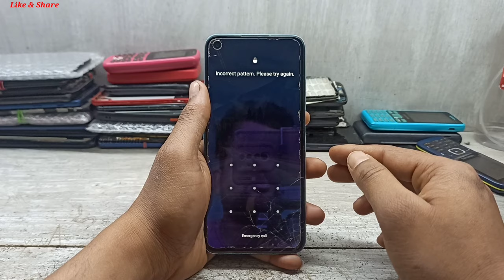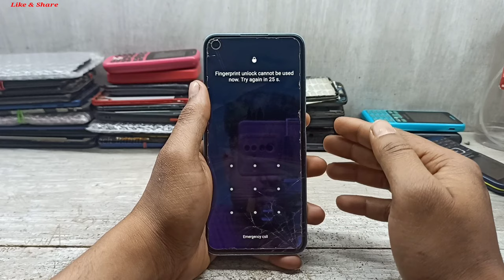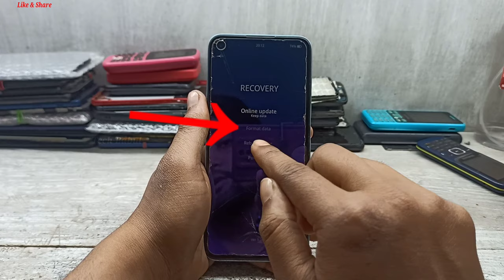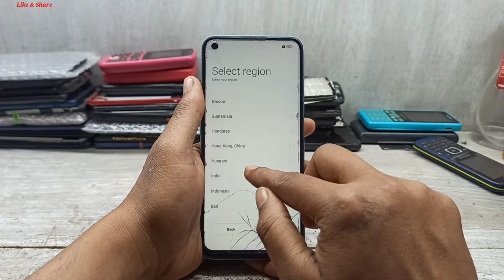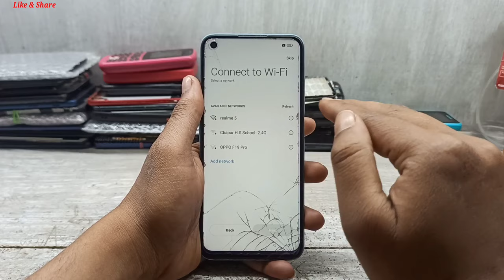All Realme Mobile || Remove Screen Lock/Hard Reset 2023 || Unlock Pattern/Pin/Password 100% Working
All Realme Screen Lock Remove/Hard Reset | New Update 2023 | Unlock Pin/Pattern/Password/Face/Fingerprint 100% Working By Tech Babul
Cover Topic :-
1. realme x2 hard reset 2023
2. realme x2 pro hard reset 2023
3. realme narzo 30 pro hard reset 2023
4. realme narzo 20a hard reset 2023
5. realme narzo 30 hard reset 2023
6. realme x50 pro hard reset 2023
7. realme 6 hard reset 2023
8. realme 6 pro hard reset 2023
9. realme 6i hard reset 2023
10. realme 7 pro hard reset 2023
11. realme 7i hard reset 2023
12. realme 7 hard reset 2023
13. realme c12 hard reset 2023
14. realme c15 hard reset 2023
15. realme c11 hard reset 2023
16. realme 5i hard reset 2023
17. realme 5 pro hard reset 2023
18. realme narzo 50 hard reset 2023
19. realme 8 pro hard reset 2023
20. realme narzo 20 pro hard reset 2023
21. realme x50 pro hard reset 2023
22. realme x3 hard reset 2023
23. realme xt hard reset 2023
24. realme 5s hard reset 2023
25. realme x7 pro hard reset 2023
26. realme v7 hard reset 2023
27. realme x3 hard reset 2023
28. realme x5 hard reset 2023
29. realme c17 hard reset 2023
30. realme c31 hard reset 2023
31. realme c33 hard reset 2023
32. realme c35 hard reset 2023
33. realme 9i hard reset 2023
34. realme 9 5g hard reset 2023
35. realme 9 pro 5g hard reset 2023
36. realme 9 pro plus 5g hard reset 2023
37. realme 10 pro hard reset 2023
38. realme 10 pro 5g hard reset 2023
39. realme phone ka lock kaise tode
40. realme phone ka phone lock kaise tode
41. realme phone ka pattern lock kaise tode
42. realme phone ka pin lock kaise tode
43. how to realme hard reset
44. how to realme pattern unlock
45. how to realme pin unlock
46. how to realme password unlock
47. how to realme screen lock remove
48. how to realme remove screen lock
49. how to realme mobile hard reset
50. how to realme mobile pattern unlock
51. how to realme mobile pin unlock
52. how to realme mobile password unlock
53. remove screen lock realme mobile
54. screen lock remove realme mobile
55. hard reset realme mobile
56. pattern unlock realme mobile
57. pin unlock realme mobile
58. password unlock realme mobile
59. face unlock realme mobile
60. fingerprint unlock realme mobile
61. how to hard reset realme mobile
62. how to pattern unlock realme mobile
63. how to pin realme mobile
64. how to password unlock realme mobile
65. how to face unlock realme mobile
66. how to remove screen lock realme mobile
67. realme pattern lock remove
68. realme pin lock remove
69. realme password lock remove
70. screen lock remove realme phone
71. realme screen lock remove
72. realme remove pattern lock
73. realme mobile pattern unlock 2023
74. realme mobile pin unlock 2023
75. realme mobile password unlock 2023
77. realme mobile hard reset 2023
78. how to realme phone lock realme phone
79. how to realme pattern lock realme phone
80. how to realme pin lock realme phone
81. how to realme password lock realme phone
82. pattern lock remove realme phone
83. pin lock remove realme phone
84. password lock remove realme phone
85. pattern lock remove realme mobile
86. pin lock remove realme mobile
87. password lock remove realme mobile
88. realme remove screen lock 2023
89. all realme pattern unlock 2023
90. all realme hard reset 2023
91. all realme pin unlock 2023
92. all realme password unlock 2023
93. all realme screen lock remove
94. all realme remove screen lock
95. all new realme phone pattern unlock 2023
96. all new realme phone hard reset 2023
97. all new realme phone pin unlock 2023
98. all new realme phone password unlock 2023
99. all new realme screen lock remove 2023
100. realme phone ka password lock kaise tode

Keep-Supporting
Keep-Loving
Keep-Sharing..